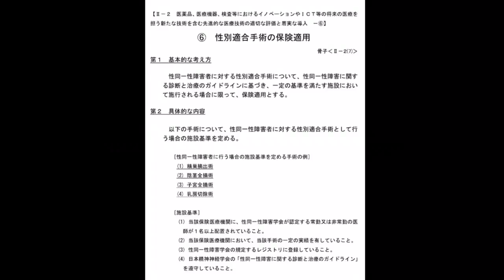性別適合手術の保険適応について SRS GID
Hello! We are a Japanese LGBT couple who were fatefully reunited 16 years after graduating from the same high school.

We upload videos once or twice a week regarding LGBT content or just casual daily vlogs.

The purpose of this channel is to empower members of the LGBT community living in Japan and to be a source of inspiration for those who are afraid to express themselves freely.